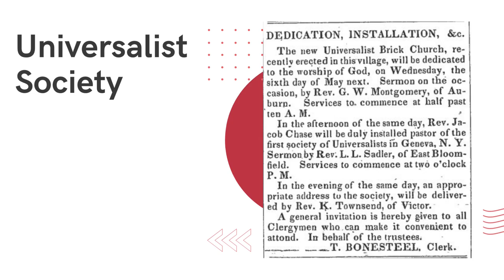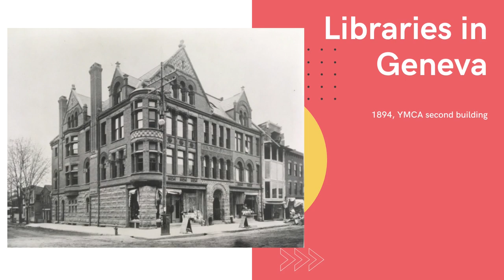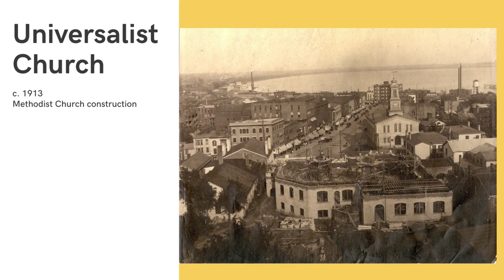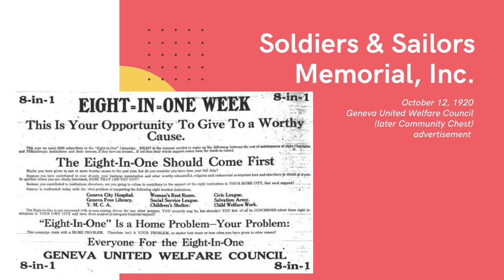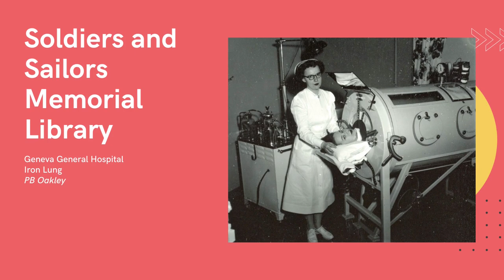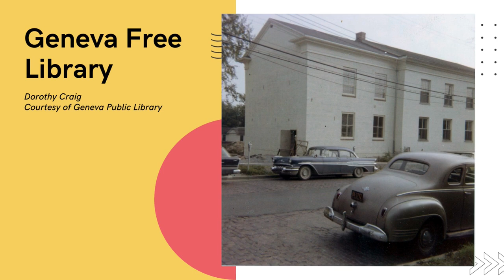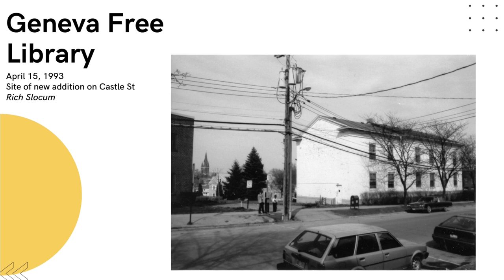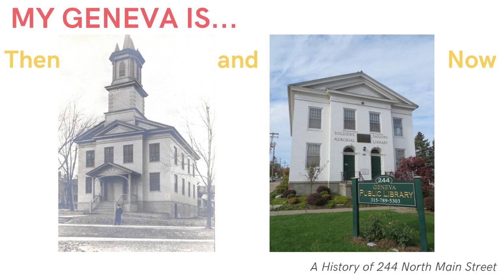Geneva Public Library Then and Now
The Geneva Public Library building has been home to just two organizations in its 188-year history, the library and the Universalist Church. Historic Geneva Archivist Becky Chapin looks at the changes the structure has undergone from its construction by the Universalists in 1834 to the present day.

Produced by staff and volunteers at Historic Geneva, formerly the Geneva Historical Society. Historic Geneva tells the stories of Geneva, New York. Discover these stories online and in person through the Geneva History Museum, Rose Hill Mansion, and Johnston House.

Like what you see? . Keep us telling Geneva's stories!